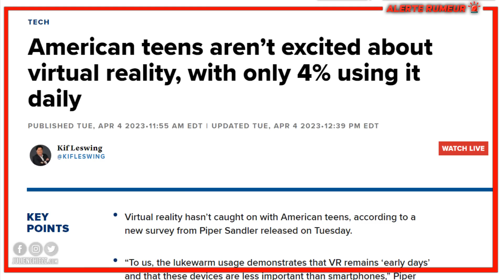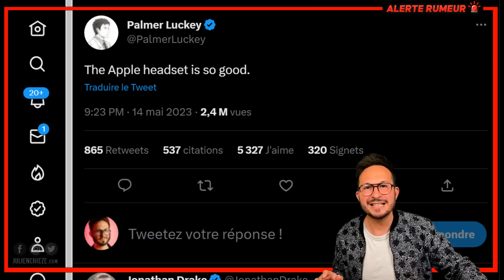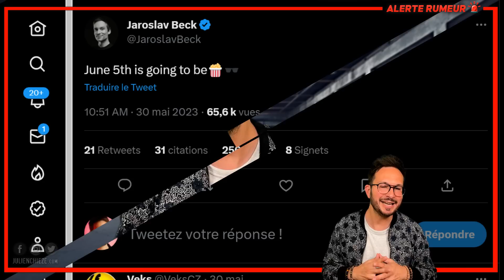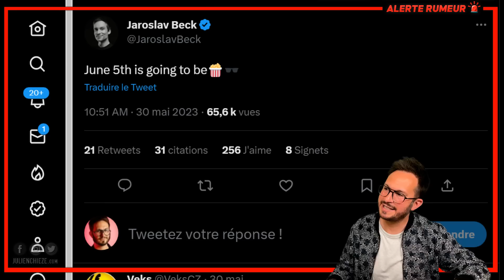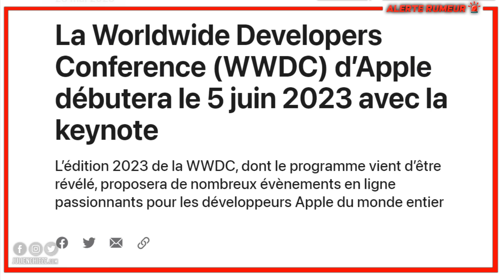APPLE VR : le masque VR/AR à 3000€ !? (performances, date de sortie, WWDC 23...) APPLE VISION PRO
Ce lundi 5 juin, Apple tiendra sa conférence WWDC pendant laquelle beaucoup d'analystes pensent que son masque de Réalité Virtuelle et Augmentée pourrait être dévoilé ! On part sur la piste du Apple Reality Pro !